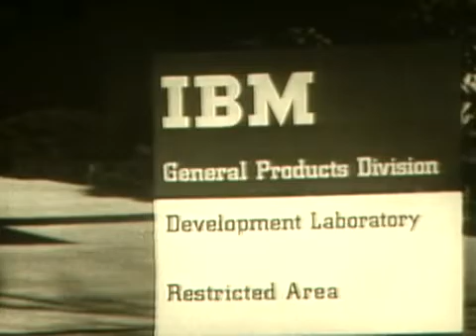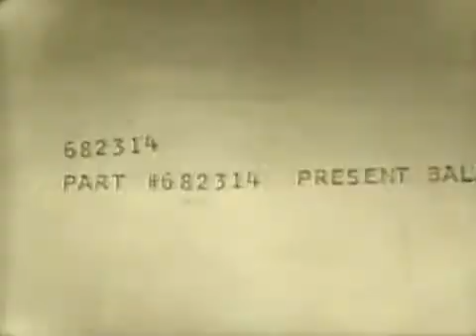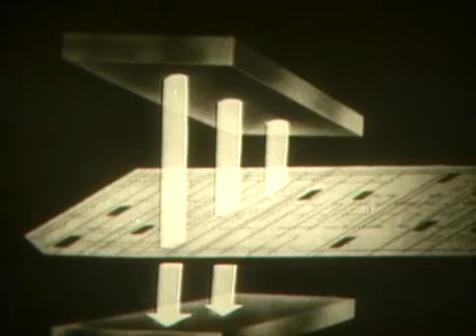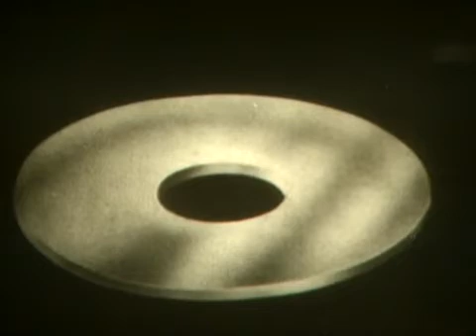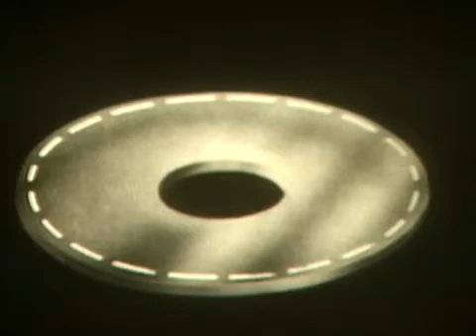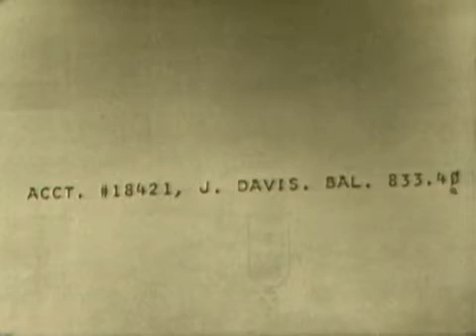IBM Presents 1440 Data Processing System - 1962 Part 1/3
1962 -  IBM announces  1440 data processing system for small businesses. Chet Huntley, narrator. Views of IBM San Jose site.
Original film-IBM Corporate Archives; digital version- Center for Technology & Innovation, Binghamton, NY